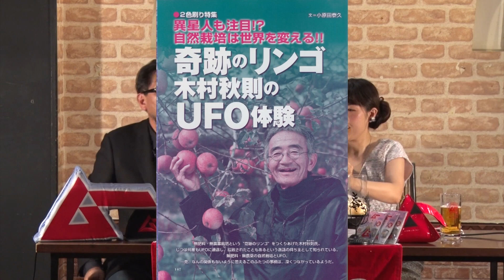奇跡のリンゴ 木村秋則の UFO体験 MUTube（ムー チューブ） 2017年6月号 #5 冒頭3分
続きはMUGENJU倶楽部でお楽しみください。

月刊ムー 2017年6月号はこちら(電子版もあります)

MUTube（ムー チューブ） 2017年6月号 #5

●総力特集●
～異星人も注目!? 自然栽培は世界を変える!!～
奇跡のリンゴ 木村秋則の UFO体験

今だけ見放題のテストアップ中!!
※第2部は夢源樹会員（無料）のみの公開となります。

MCに 月刊ムー の 三上丈晴 編集長と
三上編集長 がやさしく＆厳しくレクチャーします。

1部は月刊ムーの特集記事などを、三上編集長にレクチャーしていただきます。
2部は三上編集長＆mi-coへの質問コーナーです。
お二人への質問も随時受け付けております。